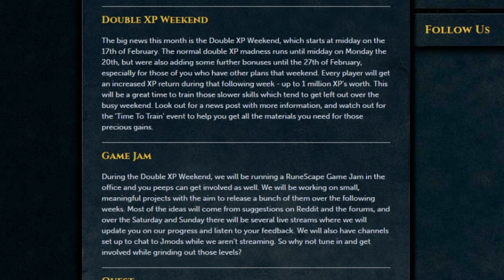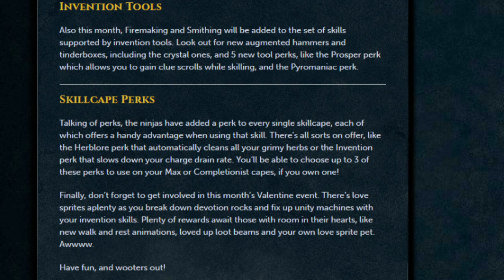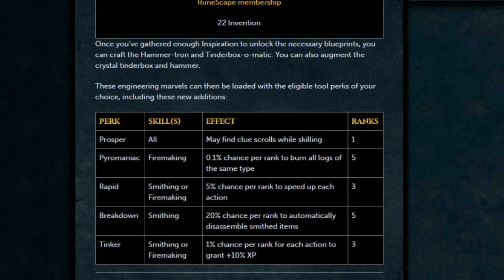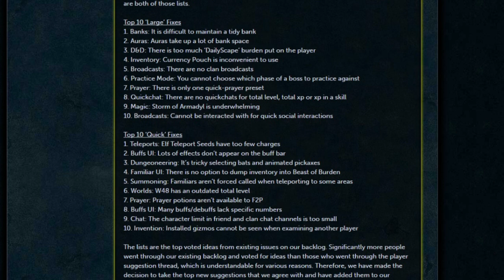Thoughts On... February BTS and Invention Update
In this Thoughts On podcast, Amascut and Crondis discuss the upcoming updates from the February BTS, the Invention skilling update, and upcoming Ninja updates listed by Mod Kelpie.

To see our video about an upcoming quest in February, check out our recent episode of Quests In The Making:

Amascut - @Fannygirdle
Crondis - @Crocky_God